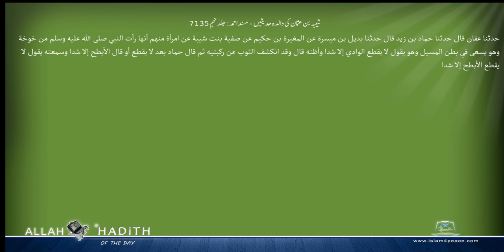شیبہ بن عثمان کی والدہ حدیثیں مسند احمد Musnad Ahmad Islam4Peace com